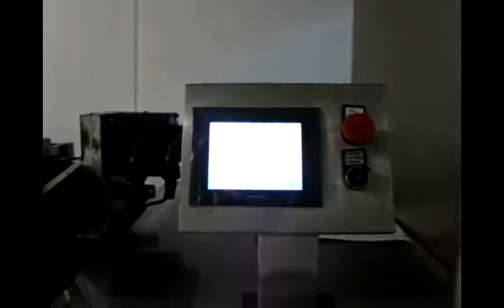automatic chocolate processing equipment, chocolate bar moulding processing making machine